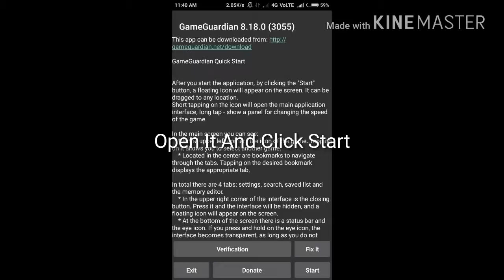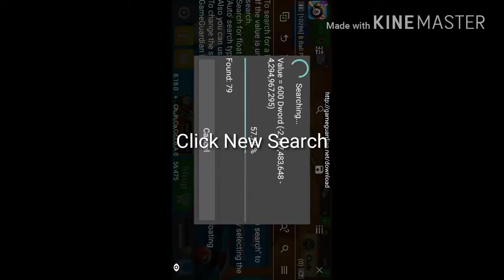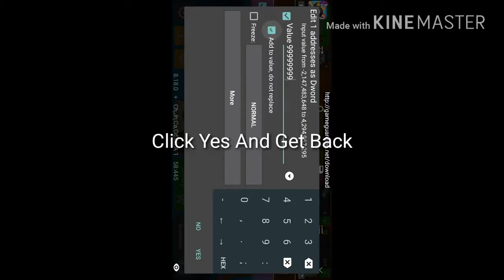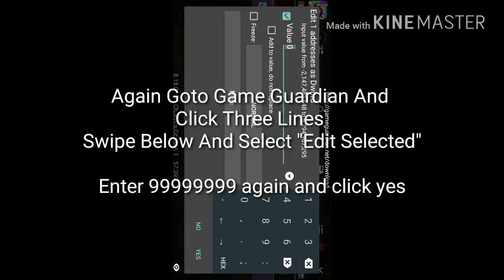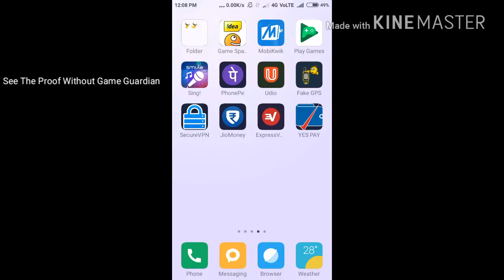(Working Again) 8 Ball Unlimited Coins Trick Latest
8 Ball Pool Unlimited Coin Trick For Every user Enjoy.

8 Ball Pool Hacks videos 8 Ball Pool Cheats 8 Ball Unlimited coins or cash 8 Ball pool guildline hack or mod hack 8 Ball Pool cues hack ignore extra tags of this video: 8 ball pool, 8 ball pool trick shots, 8 ball pool gameplay, 8 ball pool berlin play, 8 ball pool, Miniclip 8 ball pool, كيفية الإختراق 8 الكرة لعبة البلياردو مع عملة غير محدودة
,hoe om 8 bal pool spel hack met onbeperkte muntstuk,
ինչպես թալանել 8 ball լողավազան խաղը անսահմանափակ մետաղադրամ , necə limitsiz sikkə ilə 8 top hovuz oyun hack , nola aldatu 8 baloia igerilekua joko Txanpon mugagabea ,
як ўзламаць гульню 8 Ball Pool з неабмежаваным манеце ,
як ўзламаць гульню 8 Ball Pool з неабмежаваным манеце , kako to hack 8 lopta bazen igra sa neograničenim novčića ,
kako to hack 8 lopta bazen igra sa neograničenim novčića ,
hvordan at hacke 8 ball pool spil med ubegrænset mønt ,
hoe je 8-ball pool spel hacken met onbeperkte munt ,
Kiel haki 8 pilko naĝejo ludo kun senlima monero ,